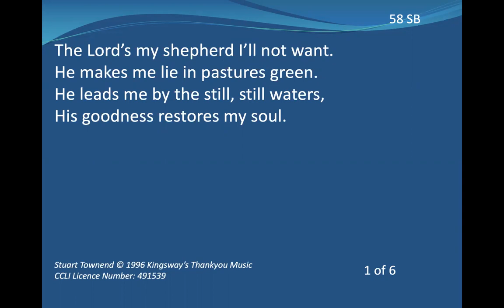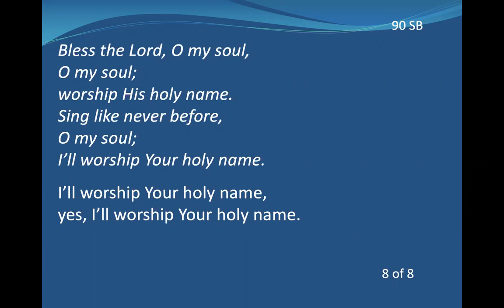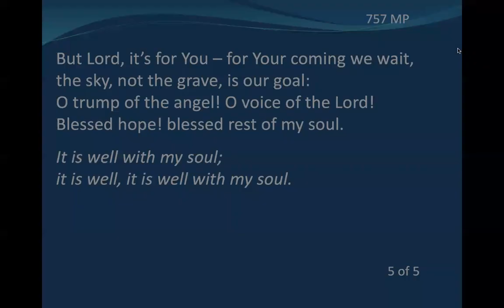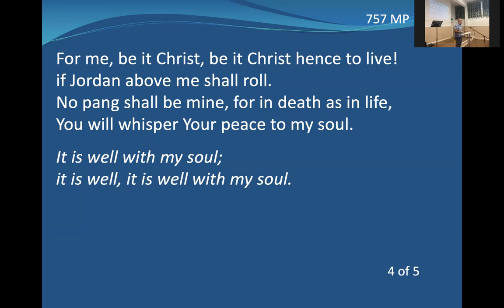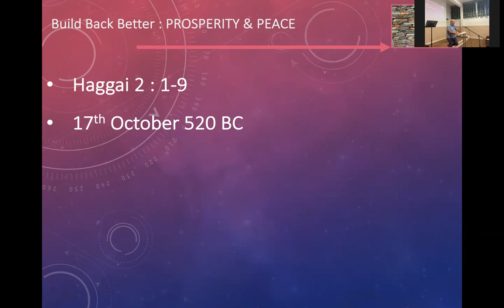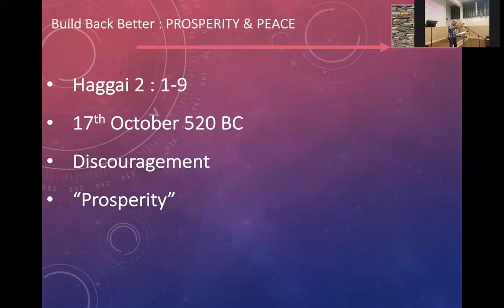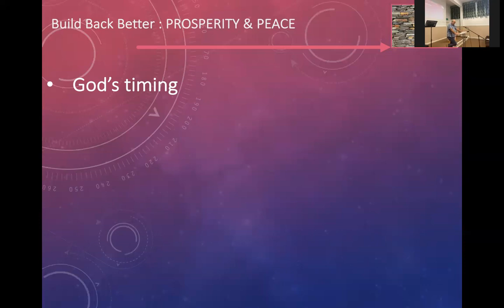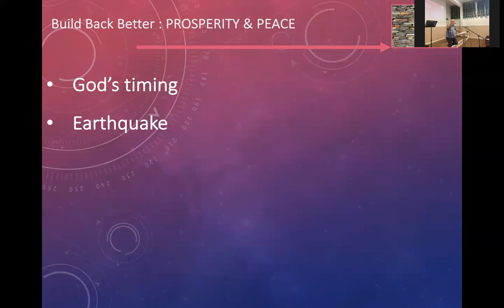Weekend Away 2021 - Session Three